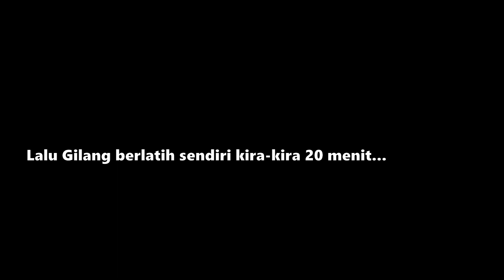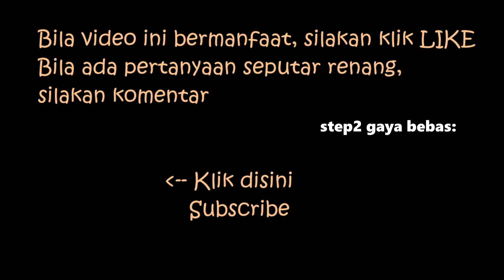Belajar renang gaya bebas paling singkat. Hari kedua sudah bisa dong.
Di video ini saya mengajarkan cara renang untuk pemula. Disini saya tidak dibayar.
Bila ada yang ingin belajar secara kelompok, silakan tulis di komentar. Lokasi saya di kota Batam
Semoga bisa menginspirasi.